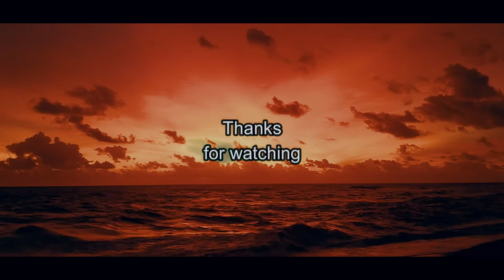Mancing di Pantai Depok Yogyakarta dapat pemandangan indah dan ikan pari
dalam video ini saya sedang mancing ikan di pantai depok yogyakarta, saya berangkat sendiri untuk mancing di pantai.
surf fishing pasiraner bantul.
dan ketika saya mancing di pantai depok, saya melihat pemandangan sunset yang indah dan mendapatkan ikan pari

2. Jika kalian punya pertanyaan silahkan komen.

Terimakasih